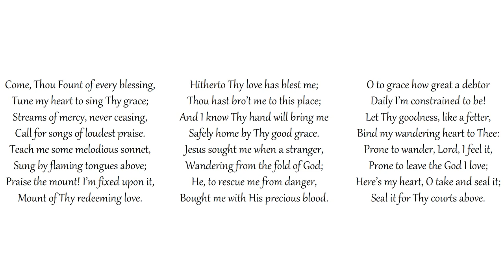Come, Thou Fount of Every Blessing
Congregational singing
Grace Community Church - Sun Valley, California
Text: Robert Robinson | Tune: NETTLETON

Hitherto Thy love has blest me;
Thou hast bro’t me to this place;
And I know Thy hand will bring me
Safely home by Thy good grace.
Bought me with His precious blood.